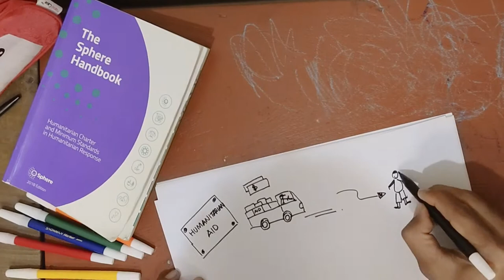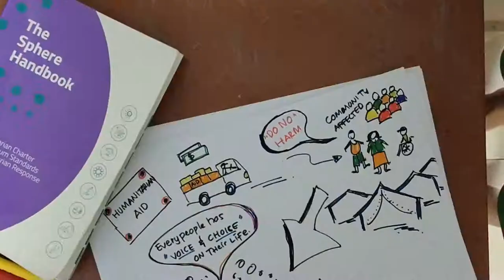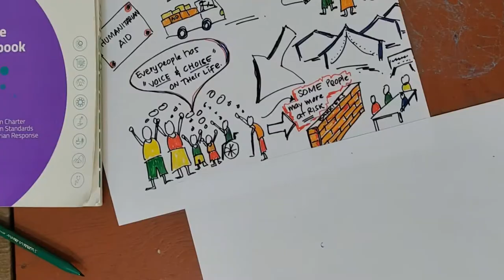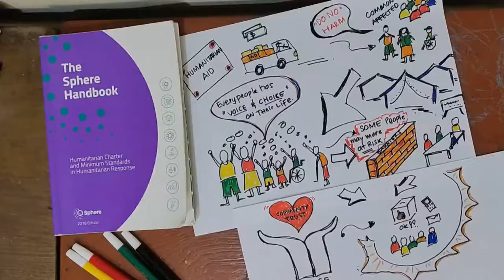Building participation and diversity in the Sphere community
The second module of the Sphere MOOC discussed, among other things, community engagement and participation. Humanitarian professional Ary Ananta from Arbeiter-Samariter-Bund Indonesia and the Philippines produced this video to illustrate the importance of involving and including all community members during a humanitarian response.